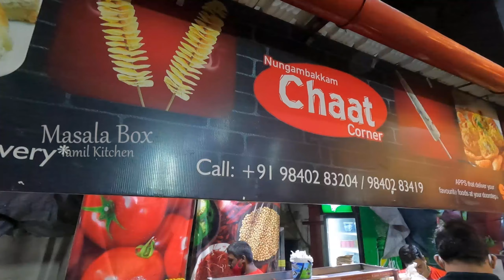Sunday vlog/Nungampakkam chat corner/tasty & spicy paanipuri in Chennai in tamil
Sunday outing with family/best chat items in chennai/nungampakkam chat corner/tasty & spicy paanipuri near taj coromandal/little soukarpet in nungampakkam..